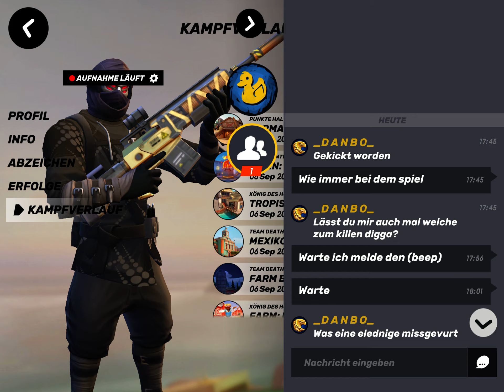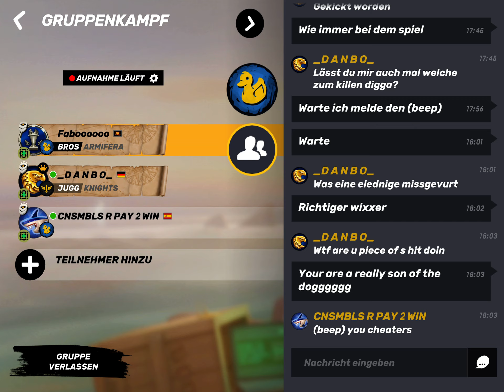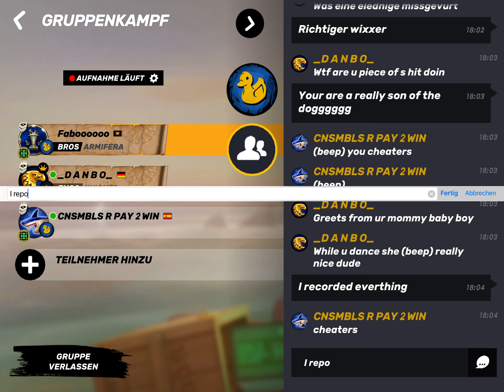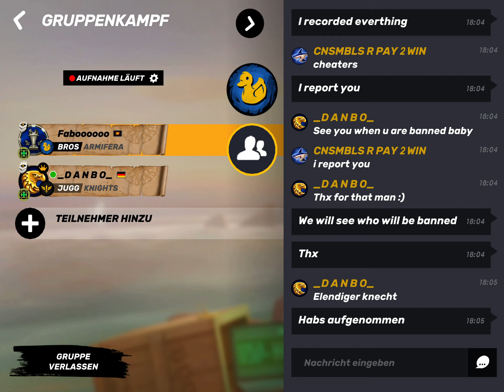Guns of Boom report this guy please!!!